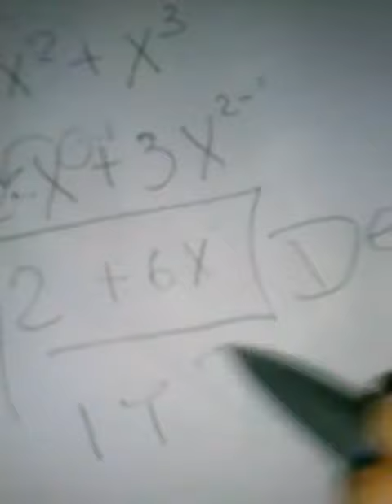Derivacion, primera segunda derivacion.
Una forma explicada.